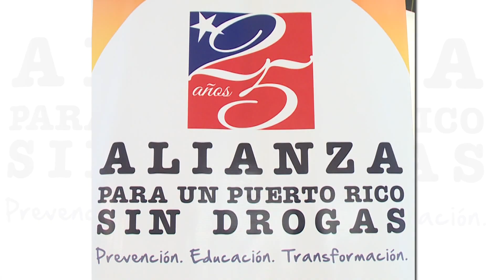Unen esfuerzos para estimular talento artístico en niños y jóvenes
La Alianza para un Puerto Rico Sin Drogas en colaboración de la Fundación Plaza Las Américas y su proyecto Mano Amiga, unieron hoy a un grupo de niños del Residencial Nemesio R. Canales y artistas reconocidos con el fin de estimular sus talentos y la resiliencia. Hablamos de tiempo de crear.